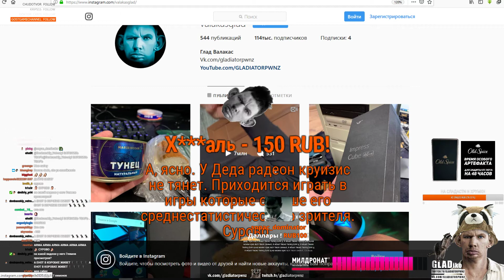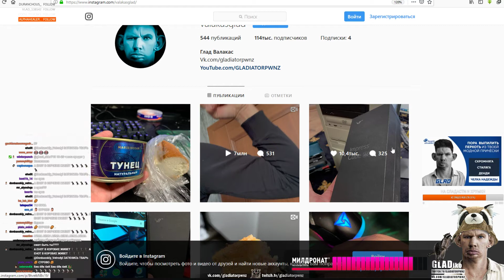Глад Валакас 2019/02/13 Часть 3